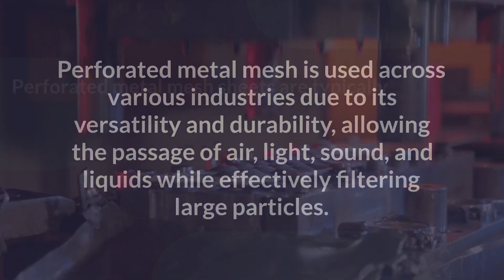Perforated Metal Mesh Manufacture: Why Choose Chemical Etching?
In this video, we delve into the advantages of using chemical etching for producing perforated metal mesh, highlighting benefits such as precise mesh patterns at a fixed price, minimal setup costs, scalability in production, and more.